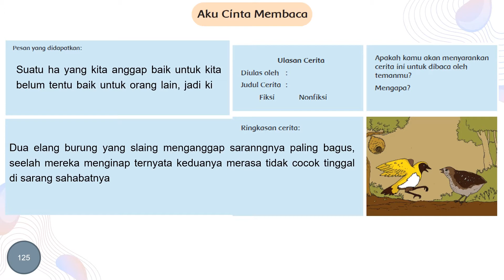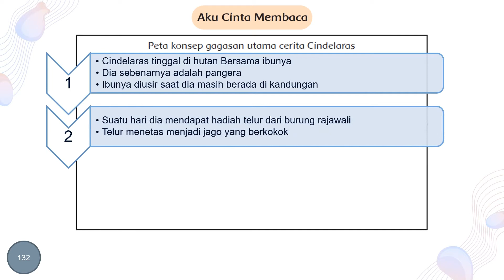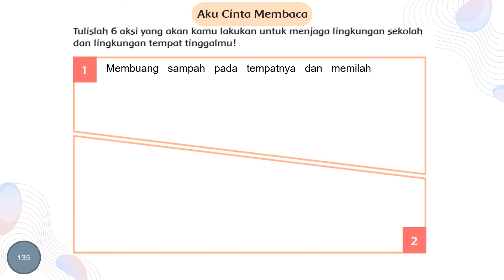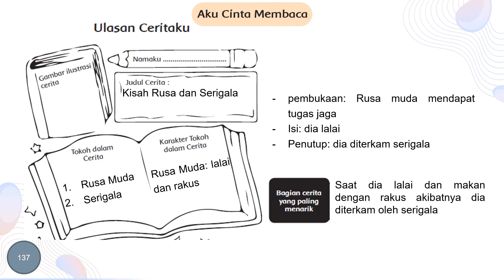kunci kelas 6 Tema 8 aku cinta membaca halaman 128 sampai 138 rev 2017